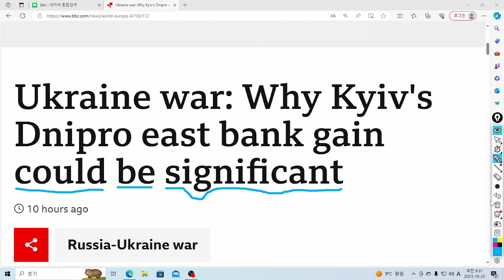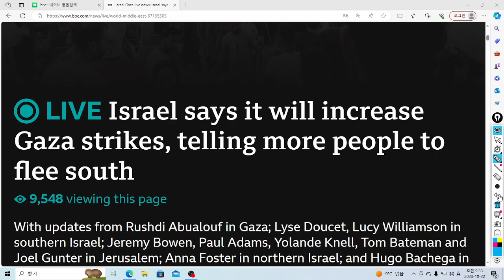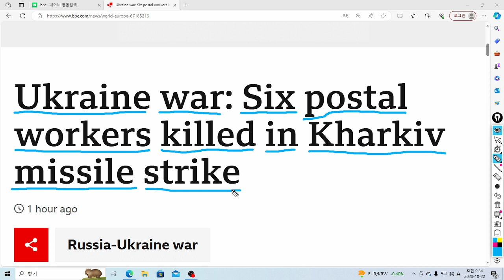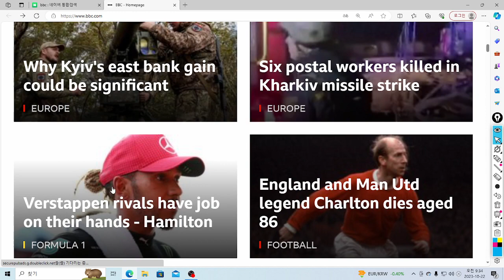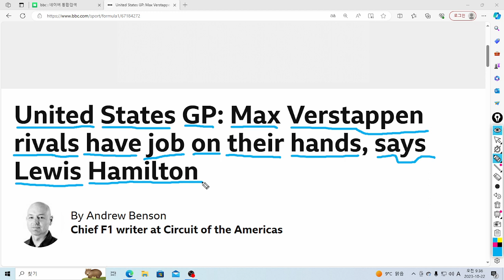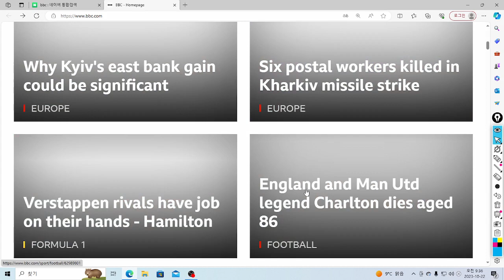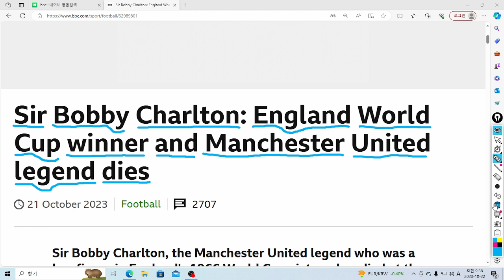U& 청춘영어: Ukraine war: Why Kyiv's Dnipro east bank gain could be significant